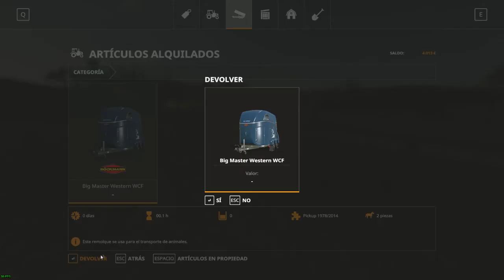Farming Simulator 19 (GamePlay) | La Granja de Berengario | Cap.2 | A Caballo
Bueno en este capítulo, recogemos la Avena de nuestro campo y recogemos la paja, la cual vendemos y nos ayuda a levantarnos económicamente...